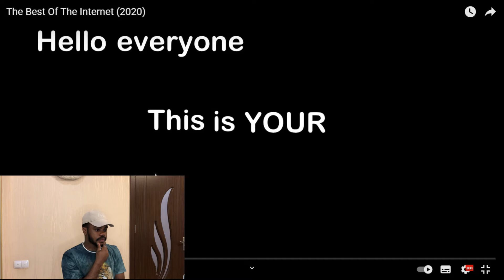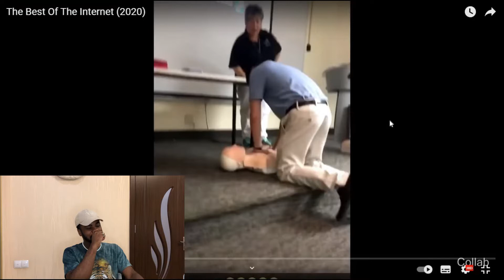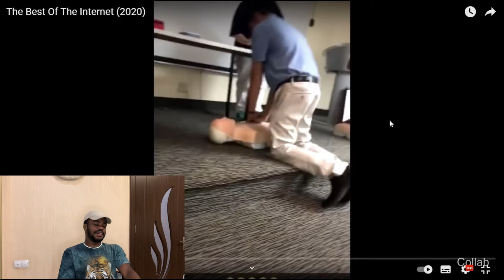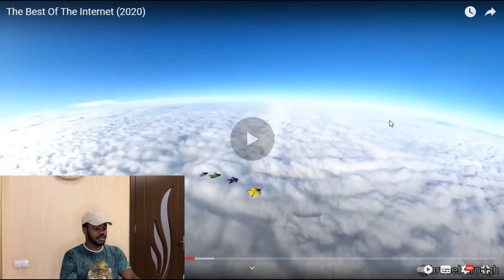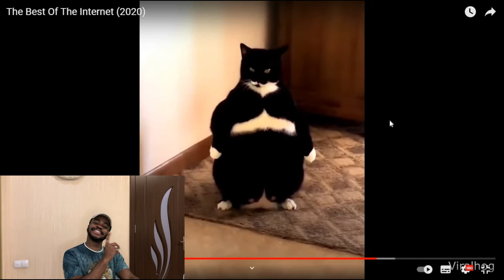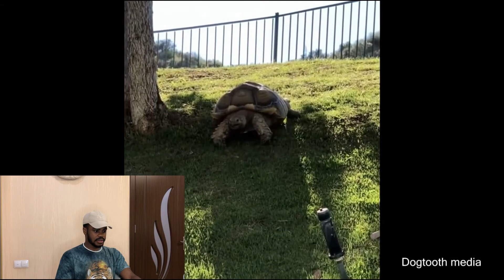THE BEST OF THE INTERNET 2020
The best of the Internet 2020 - Reaction

Also leave a comment regarding the video, or a suggestion.